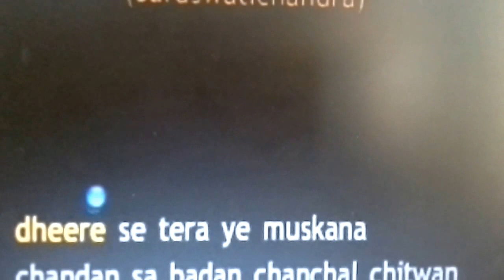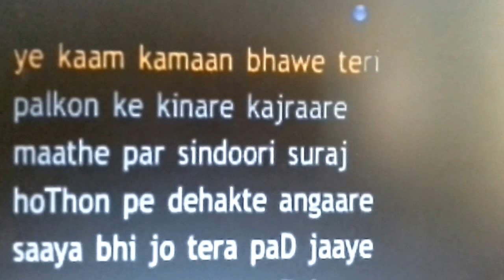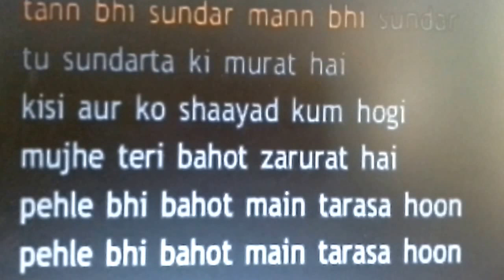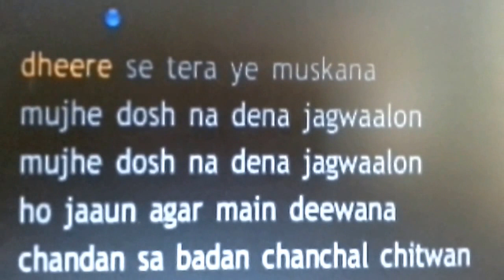CHANDAN SA BADAN, CHANCHAL CHITHVAN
Chandan sa badan,vhanchal chithvan... from film 'SARASWATHICHANDRA' I have sung on a karaoke track. Trust you all all like my rendition.